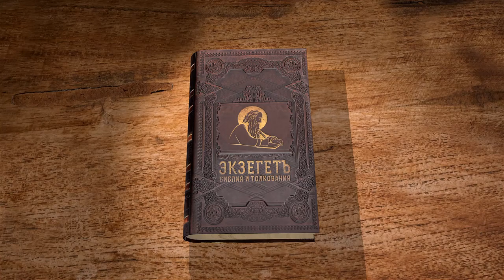Книга пророка Захарии. Глава 10. Андрей Десницкий. Ветхий Завет